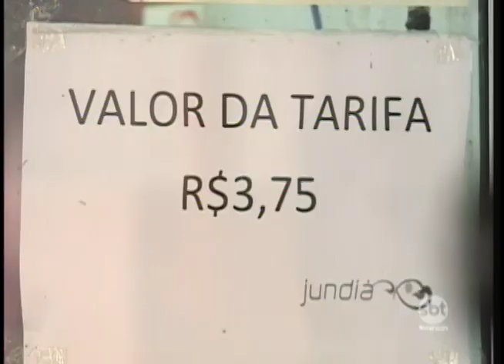A reação dos passageiros do transporte coletivo de Catanduva ao novo valor da tarifa.